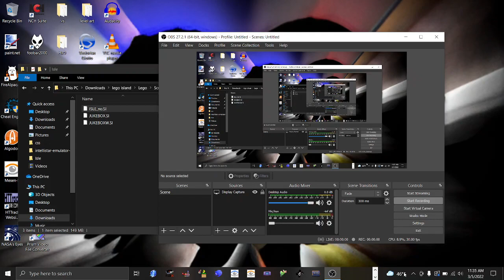WhOoPs YoU HaVe To PuT ThE Cd In YoUr CoMpUtEr!!!!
AAAAA new vid tommorow